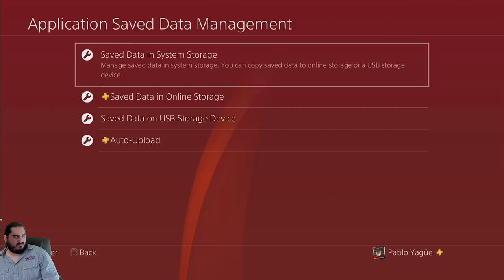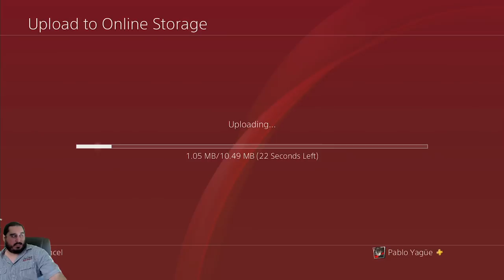ATRAPADO EN EL TIEMPO | CRASH TEAM RACING NITRO FUELED